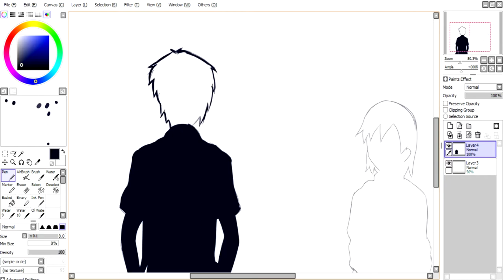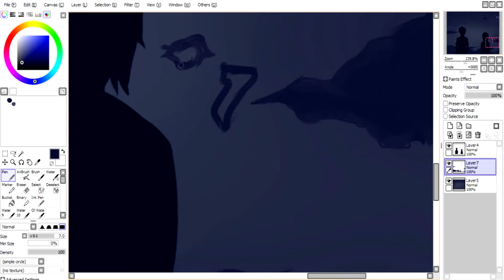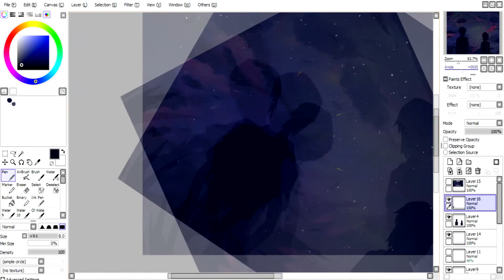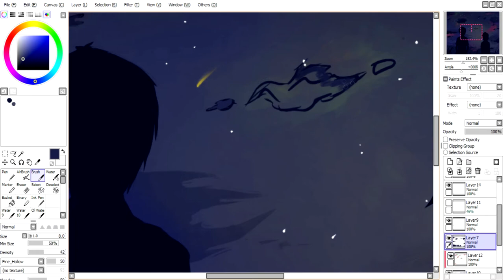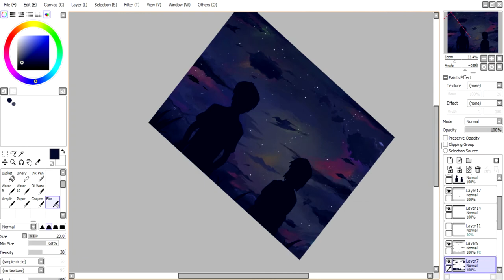Atlas - Landscape Study Speedart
Feedback will be very appreciated